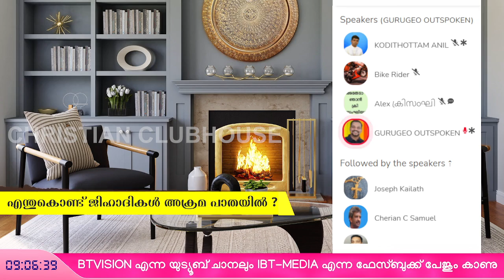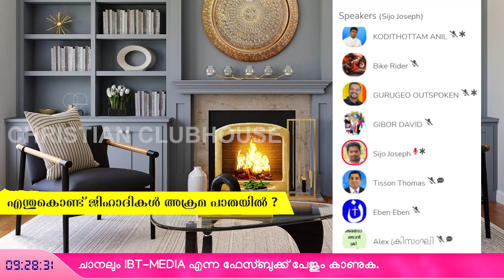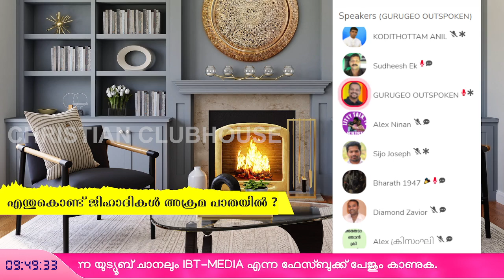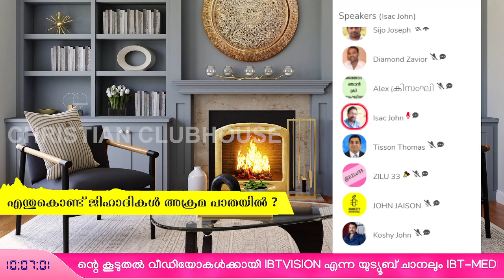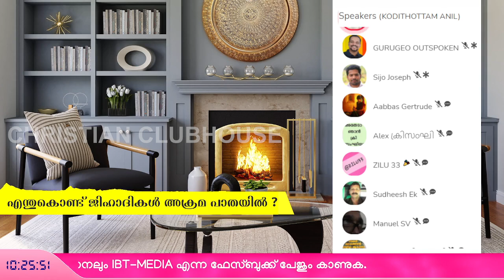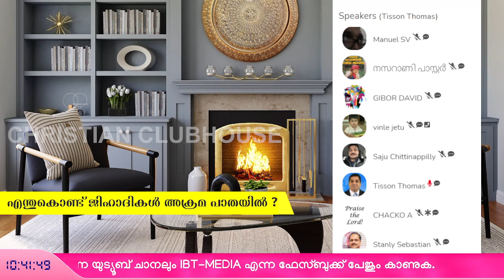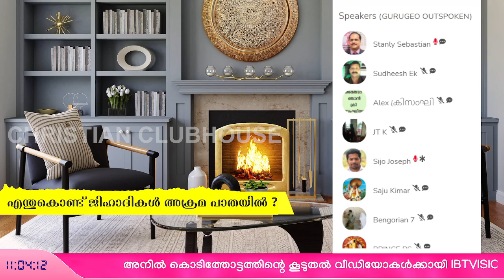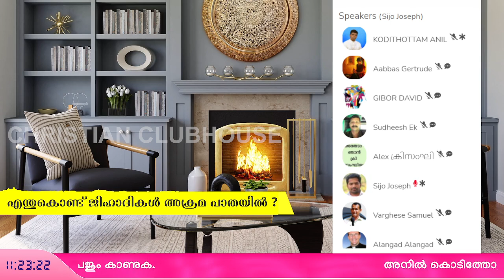എന്തുകൊണ്ട് ജിഹാദികൾ അക്രമപാതയിൽ ? Part 1 | Anil Kodithottam | Clubhouse Discussion